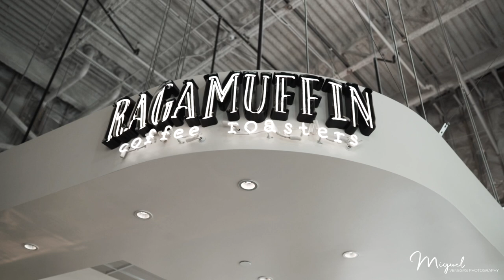Coffee Shop Commercial | 1DX Mark ii - Sony A7iii - Ronin-M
Commercial I made for our local coffee shop.

Gear Used:
Cameras - Canon 1DX mark ii / Sony A7iii
Lenses - Canon 50mm 1.2L / Sigma 35mm 1.4 Art
Stabilizer - Ronin-M

Post Processing:
Software - Premiere Pro
LUT used - Creative Ryan Personal LUT